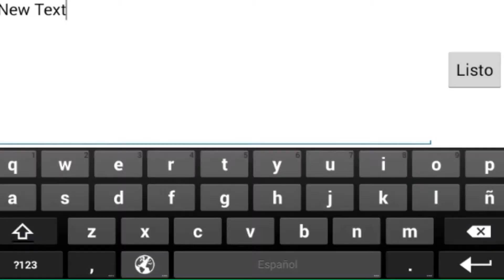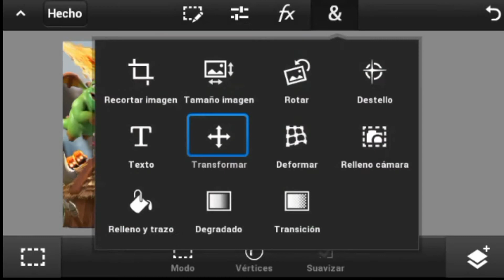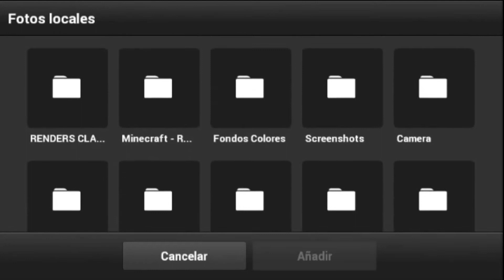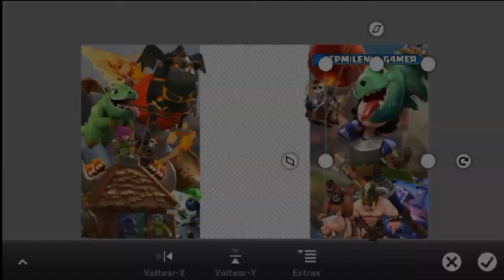OVERLAY PARA SEPMILENIO G4MER | SPEED ART | PowerGamer87 YT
BUENO ESPERO QUE LES GUSTE ESTE NUEVO SPEED ART... EL PRÓXIMO VA A SER UN BANNER :)

PEDIDOS DE SpeedArtz (BANNER,OVERLAY,LOGOS)

PEDIDOS:
*Hacer promo XD
*Tener paciencia... No a todos se les puede hacer sus pedidos son muchos y se lo tienen que ganar :)
*Estar suscrito al canal y ser activo
*TIENEN QUE DECIR COMO QUIEREN SU DISEÑO YA SEA BANNER U OVERLAY... DAR UNA EXPLICACIÓN DE COMO LO QUIEREN PARA QUE SEA DE SU GUSTO
*Si quieren pasar imagenes para agregar a sus diseños contactarme por mi twitter!

METAS:

10 SUSCRIPTORES (COMPLETADO)
100 SUSCRIPTORES
500 SUSCRIPTORES
1 000 SUSCRIPTORES
50 000 SUSCRIPTORES
100 000 SUSCRIPTORES

SI LLEGAMOS A ESTAS METAS PROXIMAMENTE A POR MAS :D